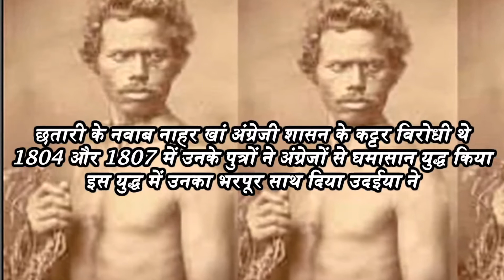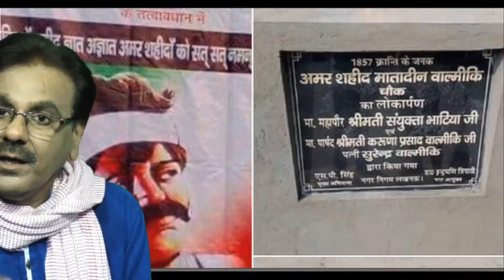आजादी के महानायक उदैया चमार और मातादीन वाल्मीकि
हिन्दू विरोधी वाम पंथी इतिहासकारों ने आजादी के दलित महावीरों स्वतंत्रता सेनानियों को इतिहास के पन्नों से हटाकर हाशिये पर ला दिया था. आजादी के महानायक उदैया चमार और 1857 क्रांति के सूत्रधार मातादीन वाल्मीकि का नाम इतिहास के पन्नों में स्वर्णाक्षरों में लिखा होना चाहिए था जो नहीं है। हमारी कोशिश आजादी के महानायकों और मूल इतिहास को जनमानस के सामने लाना है। धन्यवाद @JaiHindMaithiliNews